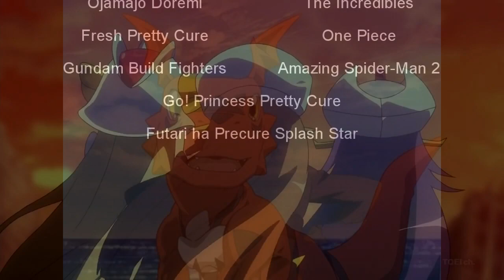Weekly Girlz - Powerpuff Girl Z Episode 6 Review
Two new members are added to this show's rouge's gallery and both have slight issues with their hair.

0:00 Fair Use Buffer
0:28 Part A - Get off his property!
3:58 Part B - The Slightly Less Selfish Princess
8:32 Closing Thoughts
10:10 Next Video